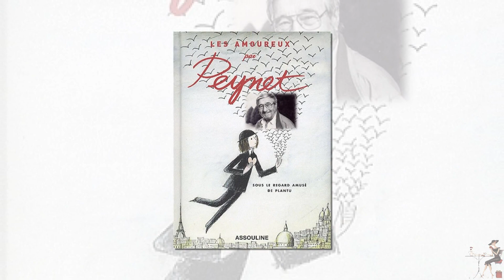Westlife - I Wanna Grow Old With You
Grafika - Raymond Peynet